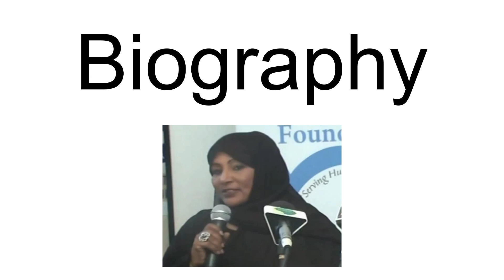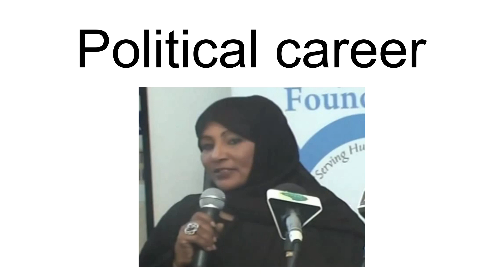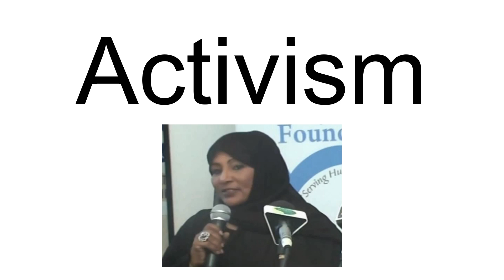Asha Ahmed Abdalla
Asha Ahmed Abdalla (Somali: Casha Axmed Cabdalla; Arabic: عائشة أحمد عبد الله‎) is a Somali politician. She was a founding member of the Transitional Federal Parliament, and is a veteran legislator representing the northern Sanaag constituency.